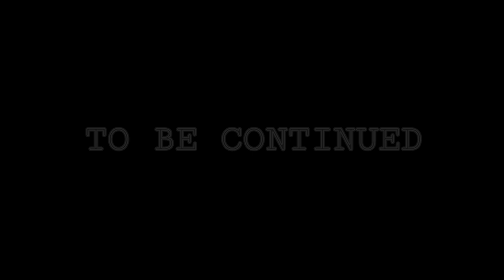Sugar Bear & Dubb Go East ... Far East! Trout Fishing Chesapeake Virginia. Brown & Rainbow Trout 🦅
We went long on this one... Never been fishing in Virginia... had some work out that way. So we took complete advantage of the situation. lol  I was pleased to find out that Virginia had an awesome trout stocking program... I caught a number of Brown and Rainbow trout this trip.  I hope you guys enjoy! I appreciate you  Watching 💯👊🏾

Music 🎶 By J-Moe  @Jasper Moore 🔥🧯  Go check out his New Project on 🍎 Music 🗣  It's Fire 🔥... All So
Facebook as well as Instagram 💯‼️